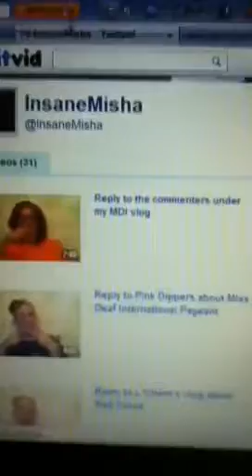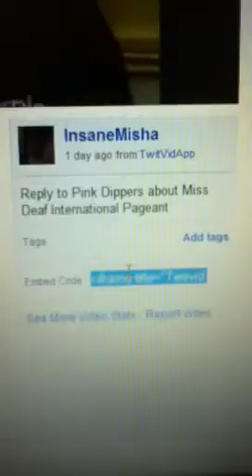TwitVid Instruction for DeafCube members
For the video comments  You could call it "TWITVID FOR DUMMIES"  LOL